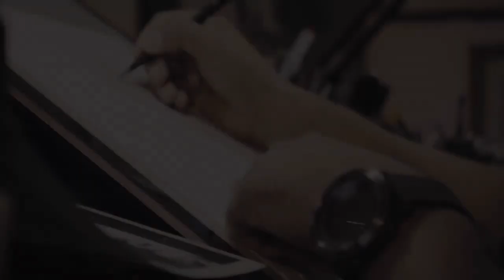John Timms, el costarricense en DC Comics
John Timms da vida a Batman y Harley Quinn en Dc Comics, conoce su historia en esta cápsula de YoSoyTico